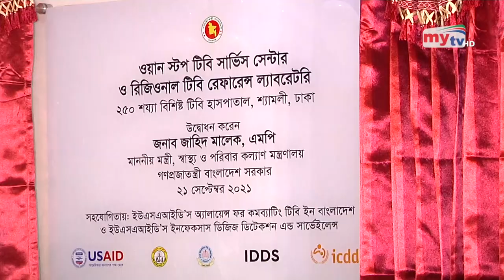করোনা যুদ্ধে আমরা সফল ! - স্বাস্থ্যমন্ত্রী | Bangla News | Mytv News